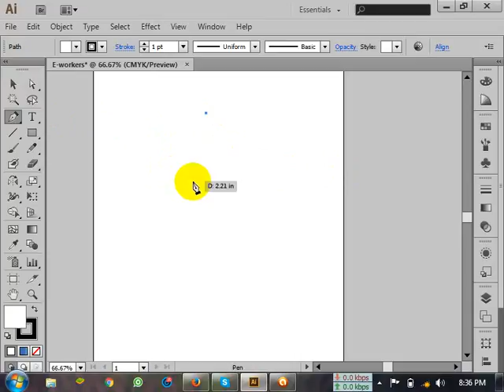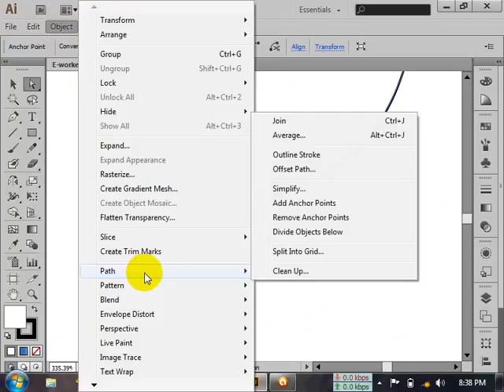Graphics Design Bangla Tutorials Part- 01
This is 1st step to learn Adobe Illustrator.